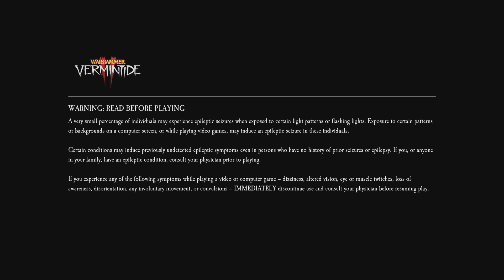Warhammer: Vermintide 2 SIENNA'S FINAL CAREER...FINALLY!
...Please don't nerf her...